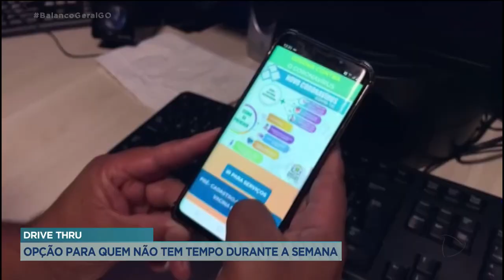DRIVE THRU - OPÇÃO PARA QUEM NÃO TEM TEMPO DURANTE A SEMANA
DURVAL PEDROSO - SECRETÁRIO DE SAÚDE DE GOIÂNIA